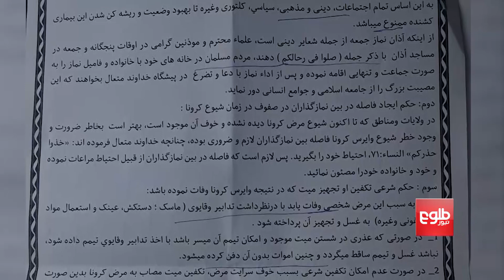Afghan Clerics Ban Religious, Political Gatherings Amid COVID-19